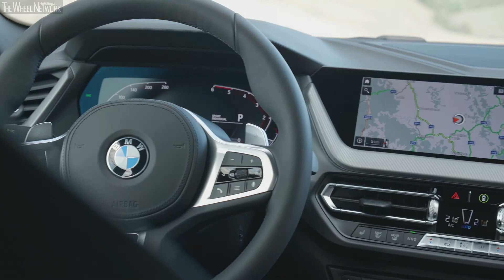The new BMW 2 Series Gran Coupe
- EU Spec
BMW 218i Gran Coupe Specifications:
▪ Transmission – 6-speed manual / 7-speed dual-clutch (DCT); FWD
▪ Fuel consumption (DCT) – 7.3-7.5/4.3-4.7/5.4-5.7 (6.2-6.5/4.3-4.7/5.0-5.4) l/100km urban/extra-urban/combined

BMW 220d Gran Coupe Specifications:
▪ Length/width/height/wheelbase – 4,526/1,800/1,420 mm

- US Spec
BMW 228i xDrive Gran Coupe Specifications:
▪ Kerb weight – 3,534 lb
▪ Max output – 228 hp at 5,000-6,000 rpm
▪ Top speed – 130 mph (151 mph with performance tires)
▪ Fuel consumption – TBA

▪ Kerb weight – 3,605 lb
▪ Max output – 301 hp at 5,000-6,250 rpm
▪ 0-60 mph – 4.7 seconds (4.6 seconds with M Performance Package)
▪ Top speed – 130 mph (155 mph with performance tires)
▪ Fuel consumption – TBA

▪ Vehicle shown – 220d (EU Spec)
▪ Exterior colour – Storm Bay Metallic